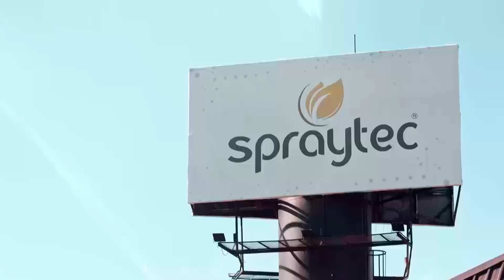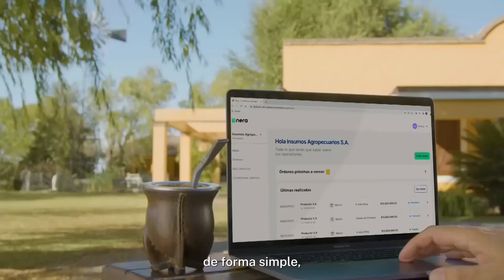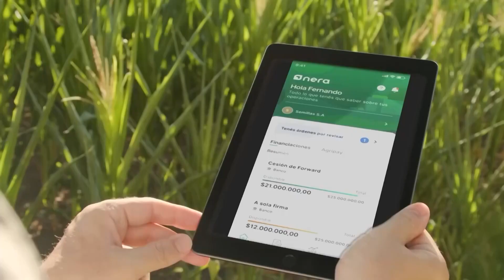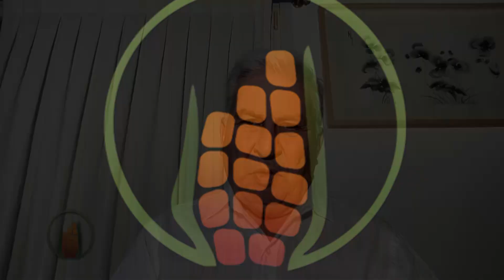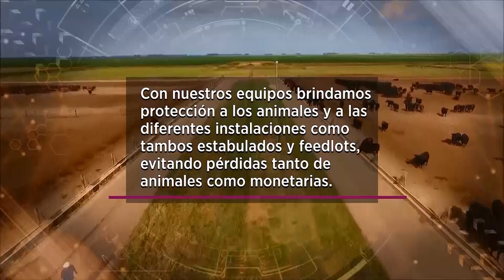"El Campo la Industrai Verde" Programa del 15 Febrero de 2023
Martín Schvartzman, CEO de Exponenciar
Maximiliano Di Benedetto Swift Arg.
Jorge Castro, Analista Internacional
Editorial del Ing.Agr. Héctor Huergo ,
Dirección, Ana Fernandez Mouján